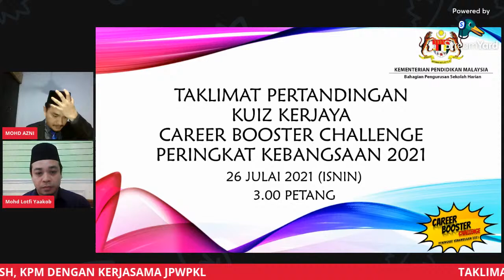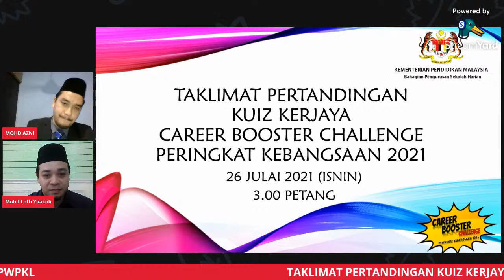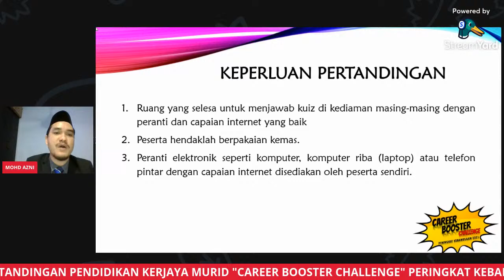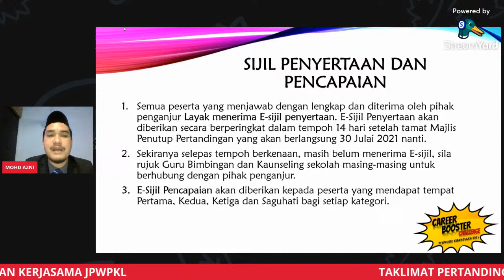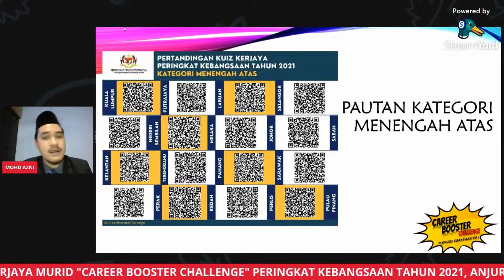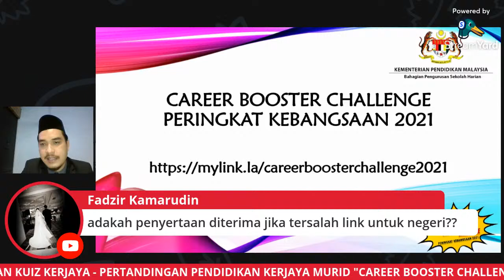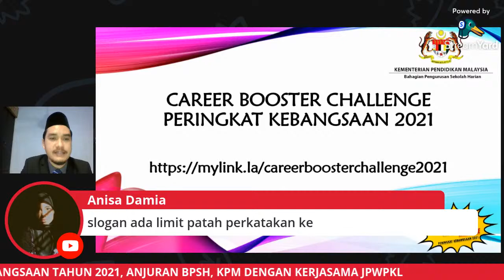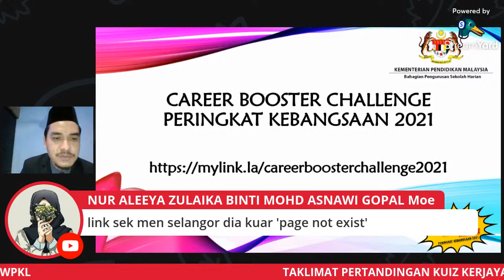TAKLIMAT PERTANDINGAN KUIZ KERJAYA - "CAREER BOOSTER CHALLENGE 2021"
Pertandingan Pendidikan Kerjaya Murid "Career Booster Challenge" (Sekolah Menengah & Sekolah Rendah) Peringkat Kebangsaan Tahun 2021 anjuran Bahagian Pengurusan Sekolah Harian, Kementerian Pendidikan Malaysia (BPSH, KPM) dengan kerjasama Jabatan Pendidikan Wilayah Persekutuan Kuala Lumpur (JPWPKL).